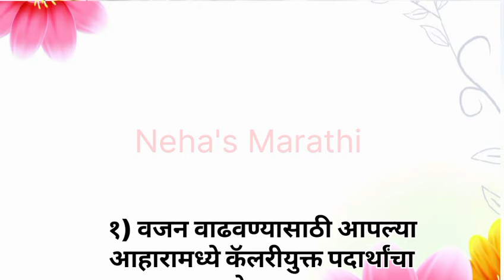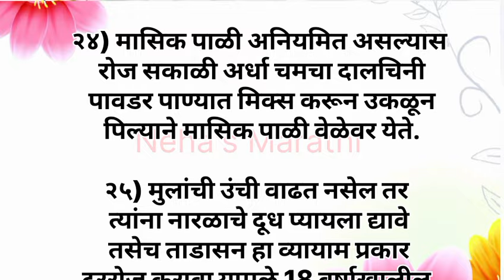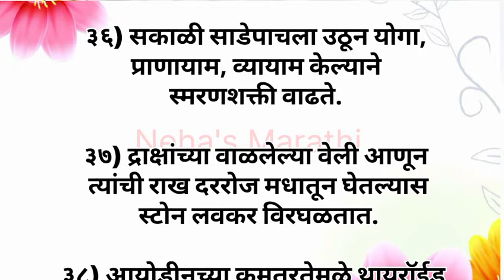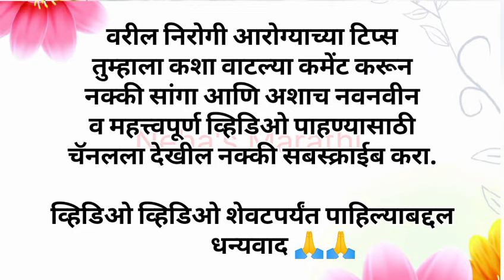☘️रामबाण उपाय | 🌿निरोगी आरोग्यासाठी घरगुती टिप्स | Health Tips Marathi | आरोग्य टिप्स मराठी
रामबाण उपाय | निरोगी आरोग्यासाठी घरगुती टिप्स |health Tips | Health Tips Marathi | health Tips

निरोगी राहण्यासाठी महत्त्वाच्या खास टिप्स | kichen Tips | health tips | Cooking Tips | Health

उपायुक्त किचन टिप्स
@Marathi tips
@tips in Marathi
@Tips Marathi
@किचन टिप्स मराठी
@Neha's marathi
@health tips marathi
@aarogy tips
@घरगुती उपचार
अश्याच नवनवीन टिप्स पाहण्यासाठी फेसबुक पेज follow करा लिंक 👇👇👇👇👇

   कुकींग चॅनेल लवकर grow करण्यासाठीं लागणाऱ्या महत्वाच्या गोष्टी.

boya mic आवाज clear येण्यासाठी

   🙏🙏  Thanks 🙏🙏